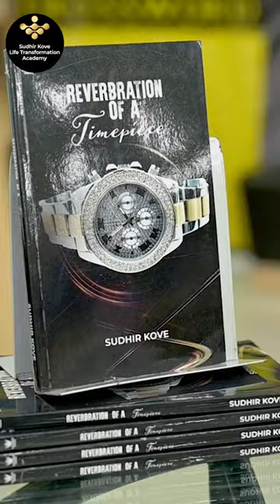Wristwatch Analysis Book Launch at Crosswords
Captivating Moments at Crosswords: The Unforgettable Book Launch of 'Reverberation of a TimePiece'!"

We are thrilled to bring you the exclusive recording of the remarkable Wrist Watch Analysis event that took place at Crosswords a few days ago